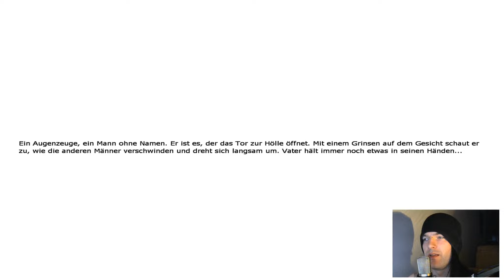PENUMBRA: OVERTURE [HD|German] #10 - Hallo Wurmi - Let's Play Penumbra Overture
Let's Play Penumbra: Overture #10

Vor Amnesia gab es eine Reihe von Spielen die erahnen liesen wohin die Reise geht!

Nicht etwa in die Dunkelheit eines verfluchten Schlosses!

Den jungen Studenten Philip verschlägt es in eine verlassene Mine in Grönland!

Doch ist diese Mine wirklich verlassen?

WICHTIGER HINWEIS!

Narnius